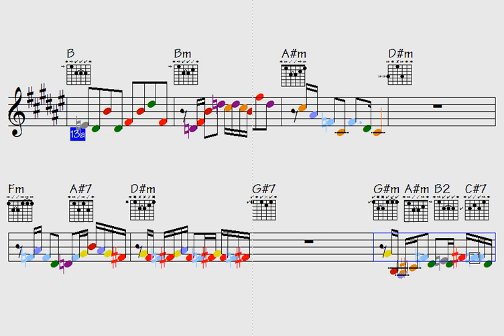🟫Moods Are A Joke (quite should-play lessons to gain) - licks/solos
Link to buy all data for this song: Moods Are A Joke (music sheet notation - double-duration mp3 audio - transposable solo licks in midi file - mp4 video to play along...)